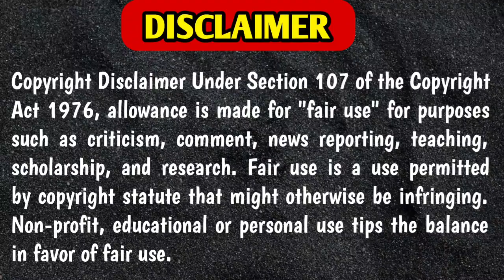காதல் காண்போமா - EP 20 | family story | Tamil Pocket Vaanoli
Kadhal Kaanpomaa - EP20- love series - 30 episode story - Tamil Audio Book - Tamil Sirukathaigal - tamil pocket vaanoli - Love Story - Family story
- Tamil Short Stories - siru kathaigal tamil - tamil pocket vaanoli,
- Tamil novel audio - Tamil family story - Tamil stories -
sirukathai - Audio stories - Tamil Pocket Vaanoli

Harsha - Sheema
Story Writer and Voice - Keerthi

Tamil Audio Book - Tamil Sirukathaigal - tamil pocket vanoli

edited & modified using image editing software
back bgm : piano GLise

audiobook romance, audiobook romance novel, audiobook romance historical, pocket story in tamil,